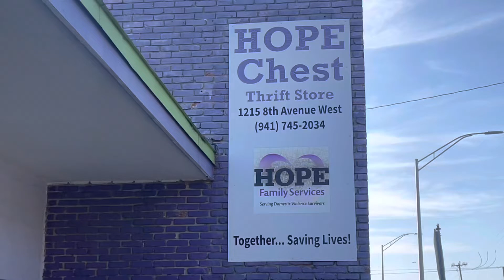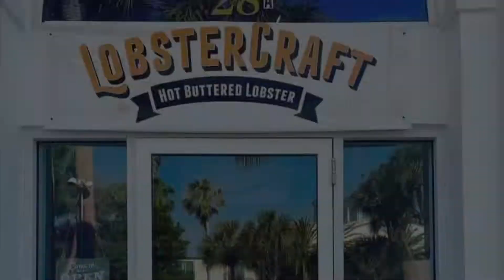Out And About Bradenton at Hope Chest